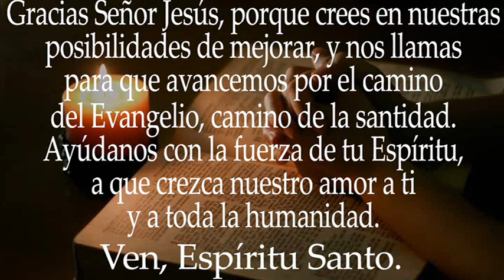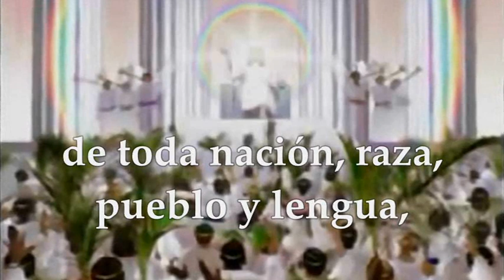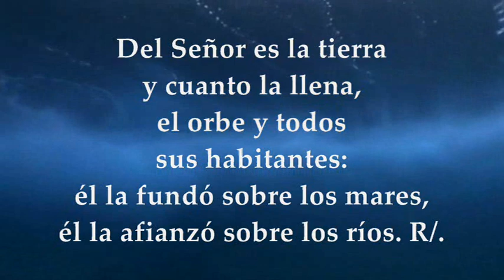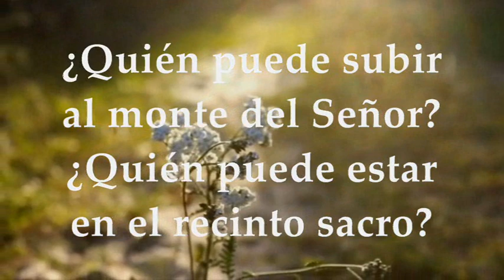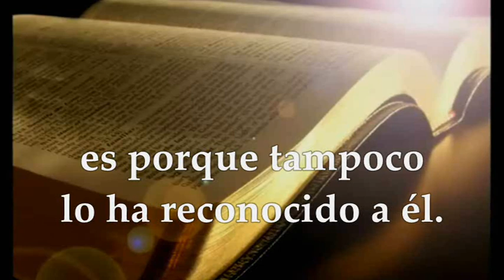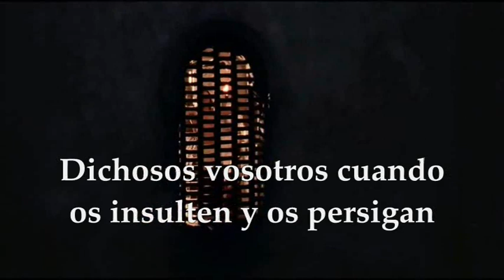EVANGELIO LUNES NOVIEMBRE 1 DE 2021 | SOLEMNIDAD DE TODOS LOS SANTOS MATEO 5,1-12A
LECTURAS Y EVANGELIO EUCARISTÍA SOLEMNIDAD DE TODOS LOS SANTOS LUNES NOVIEMBRE 1 DE 2021 Primera Lectura: Del libro del Apocalipsis del apóstol san juan 7,2-4.9-14 Salmo 24 (23),1-2.3-4ab.5-6 R/. Este es el grupo que viene a tu presencia, Señor Segunda Lectura: De la primera carta del apóstol san Juan 1Jn 3,1-3 Evangelio según san Mateo 5,1-12ª